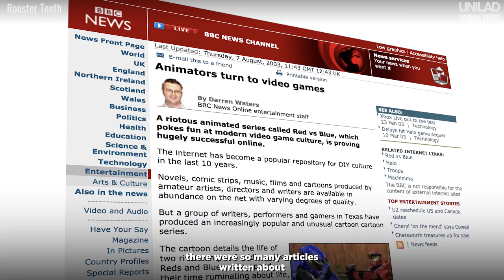How Rooster Teeth Built Their Let's Play Empire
We sat down the guys from Rooster Teeth, to chat all about creating their Let's Play empire, running RTX and their amazing community.